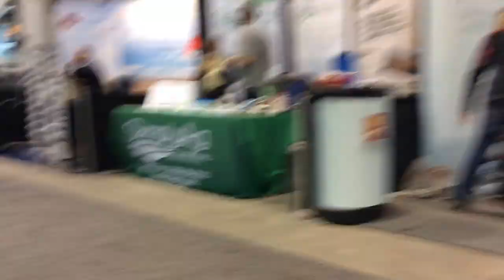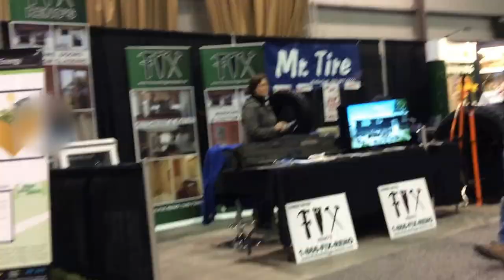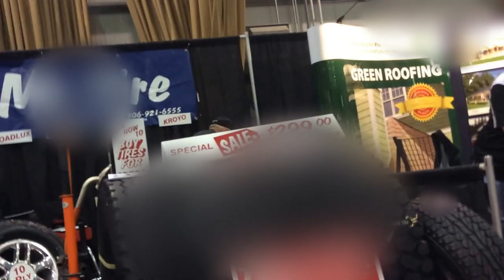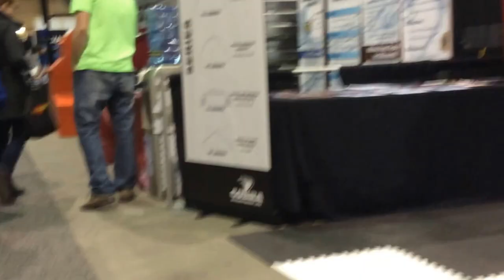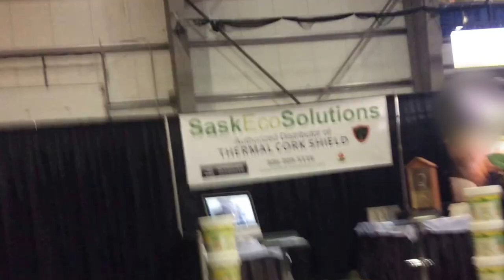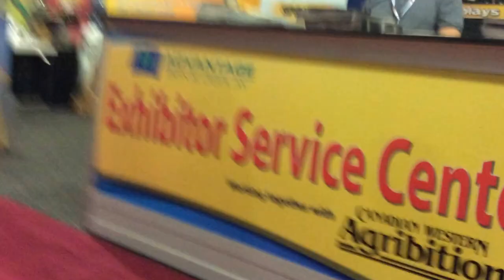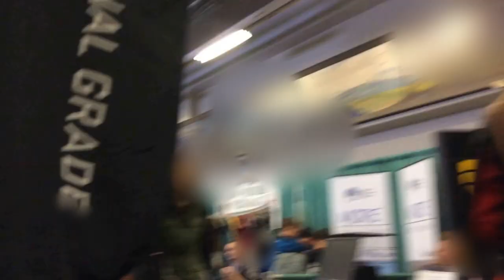Regina Agribition PT. 4